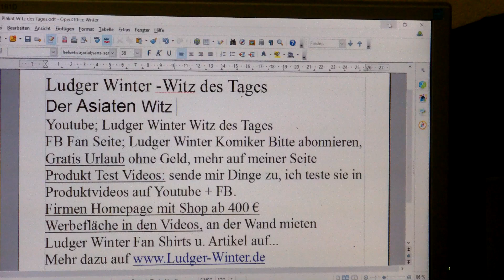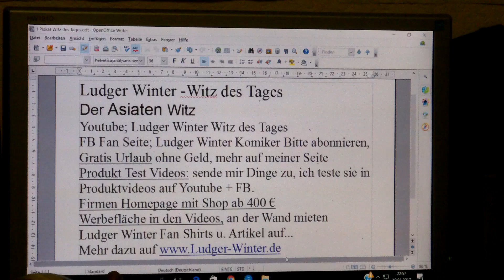1018 Ludger Winter Witz des Tages der Asiaten Witz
1018 Ludger Winter Witz des Tages der Asiaten Witz
1. Witz des Tags. Jeden Tag ein neuer Witz
1.b. Ludger Winter Witz des Tages Fan Artikel
2 Gratis Urlaub für jedermann. Tipps wie sie gratis Urlauben können.
3. Stadt und Sparen
4 Spendenaufruf
5 FB Wunsch Liste für jeden. Damit Freunde einen Beschenken können.
6. Gratis Mathe Nachhilfe in Internet.
8. Stadt und Sparen, meine Spar und Einnahme Tipps für Staat und Staat.
9.
1. Ludger Winter Witz des Tages Jeden Tag neu der Witz des Tages
78 Ludger Winter Witz des Tages der Wein Witz
1.b. Ludger Winter Witz des Tages Fan Artikel
2 Tipps wie man Gratis Urlaub in der ganzen Welt machen kann.
3. Stadt und Sparen Meine Seite weil die ganze Welt pleite ist außer ein paar Städte.
4. Mein Spendenaufruf. Wenn Ihre ein Haus eine Firma oder was anderes zu vererben habt. Dann vererbt es mir Ludger Winter. Damit ich damit gutes für die Menschheit tun kann.
Ludger Winter
Betreff: Spenden
5. FB Wunsch Liste für jeden. Damit Freunde einen Beschenken können. Eine Wunschliste sollte jeder auf seiner Internetseite oder FB Seite Oder Google + Seite haben.
6. Gratis Mathe Nachhilfe in Internet.
8. Stadt und Sparen, meine Spar und Einnahme Tipps für Stadt und Staat.